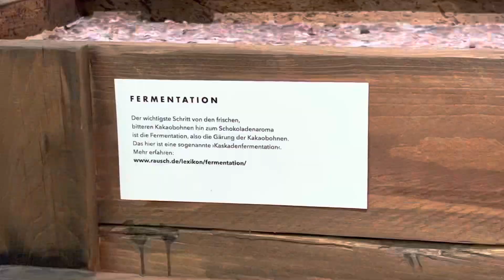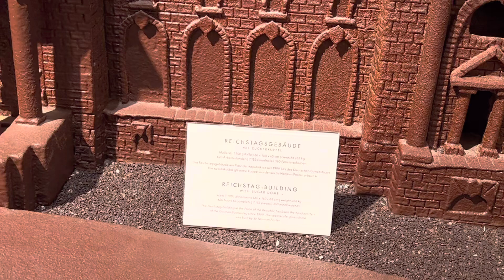From Bean to Bar: The Art of Chocolate Making at Rausch in Berlin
Rausch is a well-known chocolate shop located in Berlin, Germany. The company was founded in 1918 and has been known for producing high-quality chocolate ever since.

Rausch offers a wide range of chocolate products, including truffles, pralines, chocolate bars, and hot chocolate, among others. They use only the finest cocoa beans sourced from various countries around the world, and their chocolates are crafted using traditional methods and recipes.

In addition to their chocolate products, Rausch also operates a chocolate-themed restaurant and cafe in Berlin where visitors can enjoy a variety of sweet and savory dishes featuring chocolate as a key ingredient. Overall, Rausch is a popular destination for chocolate lovers visiting Berlin, and their chocolates are widely regarded as some of the best in the city.